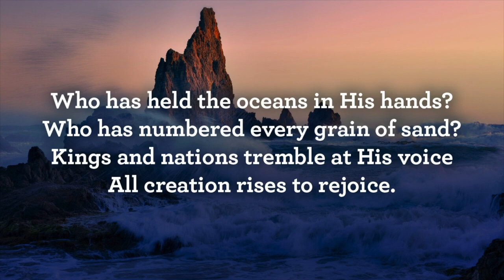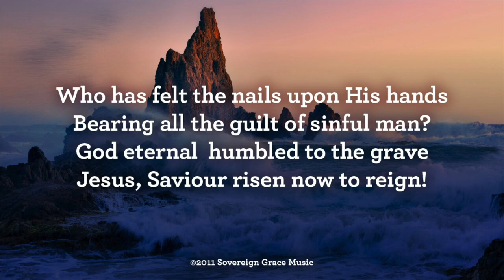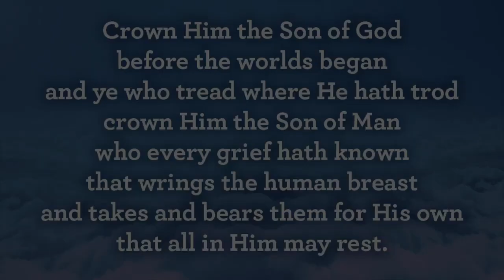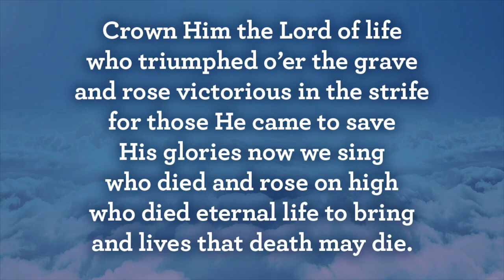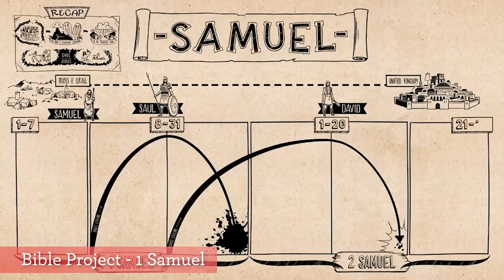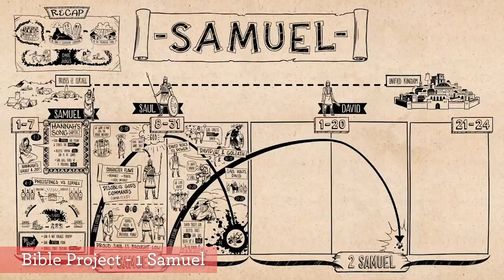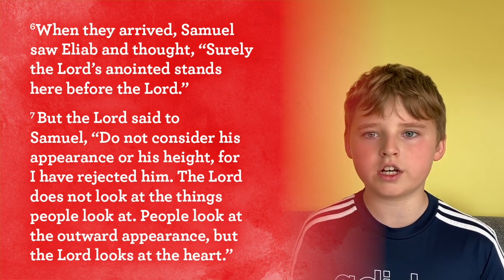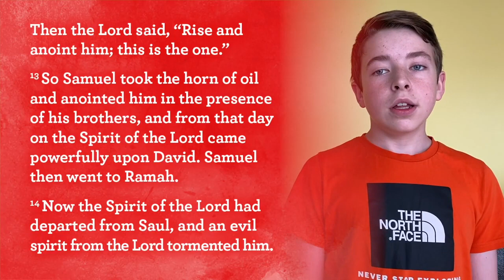(9th August) Sunday Service HK Church Carlisle – 1 Samuel 16: 1, 6-14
Sunday Service from 9th August 2020 at St John’s Houghton with St Peter’s Kingmoor Church in Carlisle.
Passage: 1 Samuel 16: 1, 6-14
Preacher: David Hendrickse

Below are links to some songs that you might enjoy listening to or singing along to either before or after the service:

Visit HKChurch.org.uk for more information about church services.